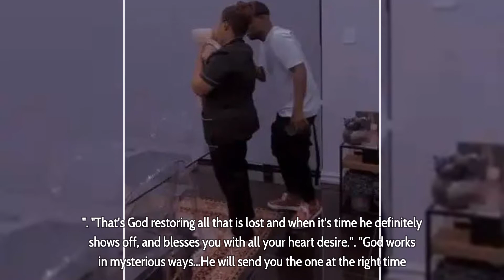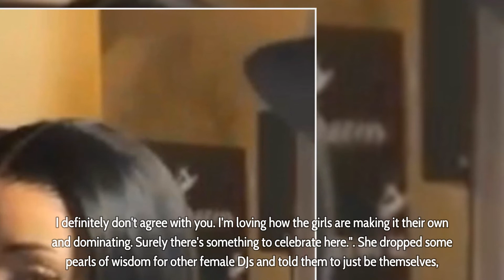Heartwarming video of DJ Zinhle and Murdah Bongz on the dancefloor melt Mzansi hearts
Heartwarming video of DJ Zinhle and Murdah Bongz on the dancefloor melt Mzansi hearts - Baby Asante’s arrival has brought so much joy into the Mohosana and Jiyane household. Zinhle always brightens up her follower’s days by posting some heartwarming baby content whenever she gushes over her bundle of joy.

DJ Zinhle‘s second baby Asante had a wonderful dance with her father, Murdah Bongz and her fans cannot stop gushing over them. Both of them have been booked and busy but finally got reunited at Zinhle’s home. Zinhle posted selfies of the two of them and said ‘reunited,’ which suggests that she and Murdah have been apart for while.

Murdah on the other hand also showed how much he is excited to be with his family and said, “God loves me, wow.”

Then she had us reaching for the tissues when she posted a video of Murdah playing and dancing with Asante. They are just an adorable duo.